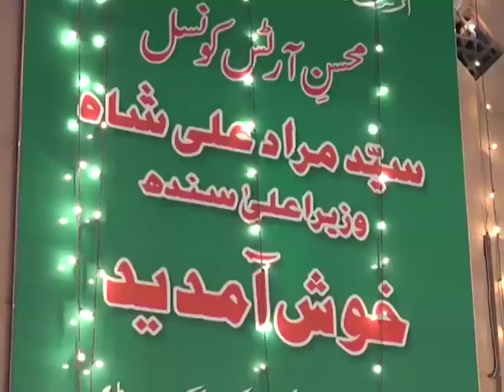70th Independence at Karachi Arts Council.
70th Independence at Karachi Arts Council.
Abdul Rasheed Channa
Media Consultant to Chief Minister Sindh